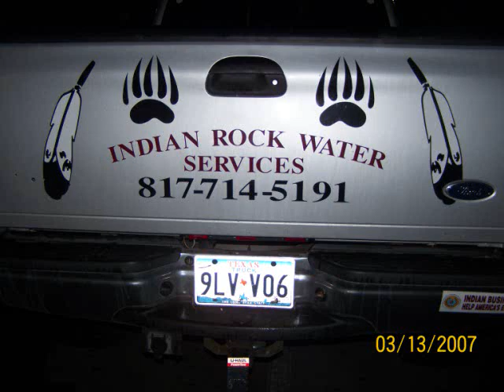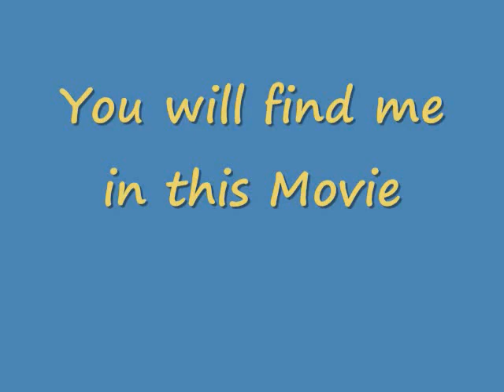Indian Rock Water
Some of the work I have completed in Bedford, Hurst, Euless, Grand prairie, Ft. Worth, Cleburne, Dallas, Denton and Weaahterford Texas and the house in Oklahoma.